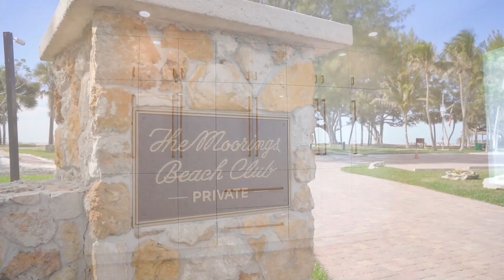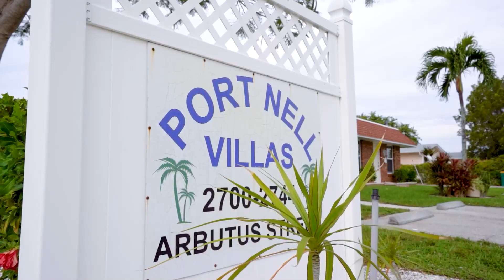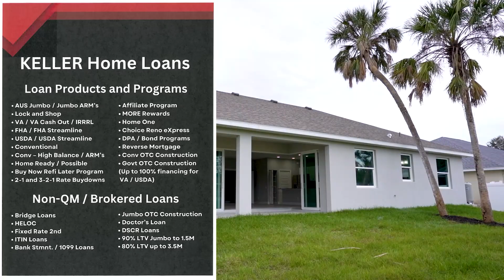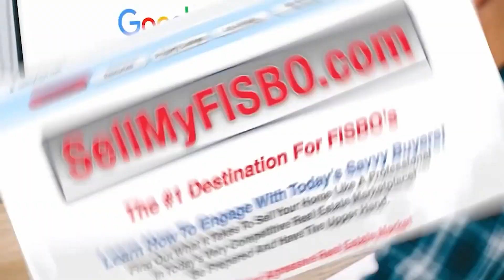Real Estate Show Dec 31th 2023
Welcome to Out and About Southwest Florida! Join us each Sunday as we explore the best of what the local area has to offer. From entertainment and businesses to real estate and more, we have you covered. Get to know the Sunshine State and all that it has to offer with us! Every episode of Out and About Southwest Florida will bring you closer to the heart of the region, with features on local businesses, sports and recreation, beaches, parks, and more. Let us show you the vibrant culture of Southwest Florida, from the Gulf Coast to the Everglades. See why this region is so special and why it's a great place to live and visit.

Our show, Out and About Southwest Florida, is dedicated to showcasing all that this beautiful region has to offer. From the Gulf Coast to the Everglades, there is so much to discover and explore. Each Sunday, we take you on a journey to explore the local entertainment, businesses, and real estate that make Southwest Florida such a unique and special place.

The local entertainment in Southwest Florida is truly something to experience. From live music to theater shows and everything in between, there is always something happening in this vibrant region. Our show features some of the best local talent, giving you a glimpse into the cultural scene of Southwest Florida.

In addition to the local entertainment scene, Southwest Florida is also home to a wide variety of businesses. From restaurants to retail stores and everything in between, there is something for everyone in this region. We feature some of the best local businesses, giving you an inside look at what makes them special and unique.

Real estate is also a big part of what makes Southwest Florida so special. This region is home to some of the most beautiful and sought-after properties in the state. From beachfront homes to luxury condos, there is something for everyone in Southwest Florida. Our show features some of the most stunning properties in the region, giving you a glimpse into what it would be like to live in this paradise.

The culture of Southwest Florida is truly something special, and we are dedicated to showcasing it in all its glory. From the Gulf Coast to the Everglades, there is so much to discover and explore. Our show takes you on a journey to experience the vibrant culture of this region, and why it's a great place to live and visit.

So, join us each Sunday as we explore the best of what Southwest Florida has to offer. From entertainment and businesses to real estate and more, we have you covered. Get to know the Sunshine State and all that it has to offer with Out and About Southwest Florida.